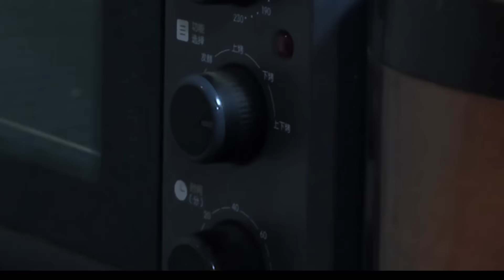Picking Tea & Cherries 採一籃春茶製作茶葉，再摘籃櫻桃，做櫻桃酒和孩子們愛吃的點心！【余小鄉】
採一籃春茶做成茶葉，
再摘一籃櫻桃，做成櫻桃酒和孩子們愛吃的小點心！